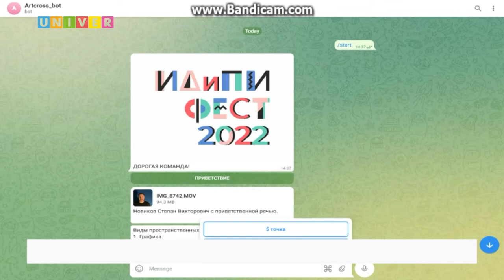ФЕСТИВАЛЬ ПРОСТРАНСТВЕННЫХ ИСКУССТВ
В Институте дизайна и пространственных искусств Казанского университета проходит фестиваль пространственных искусств. Все подробности смотрите далее.